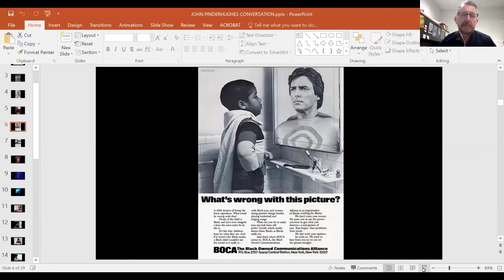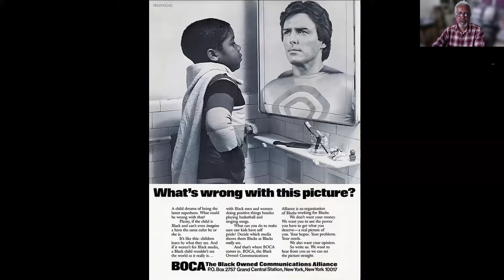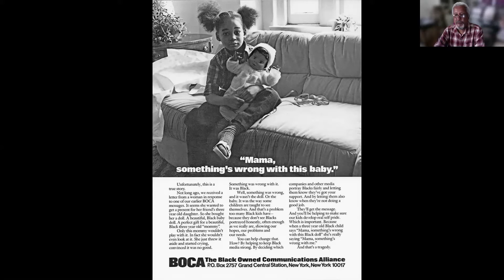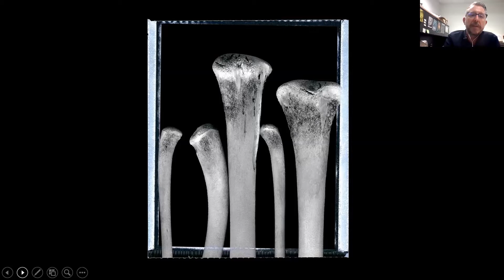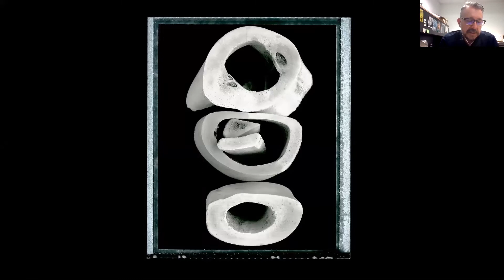Virtual Artist Talk: John Pinderhughes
In this live-recorded conversation, Christopher Jones, Stanton B. and Nancy W. Kaplan Curator of Photography and Media Art, speaks with noted photographer John Pinderhughes. Pinderhuges shares his memories and stories from his long and celebrated career as a professional photographer and fine artist, and his experiences as a member of Kamoinge Workshop, the famed collective of African American photographers.